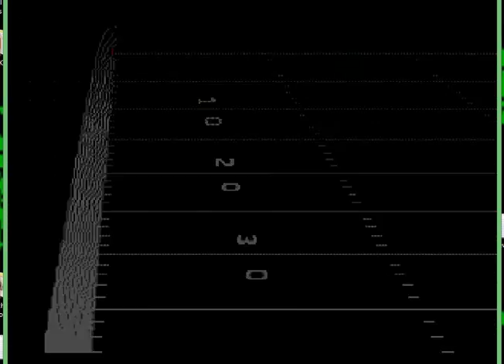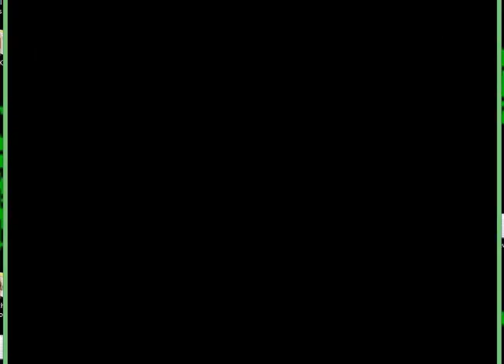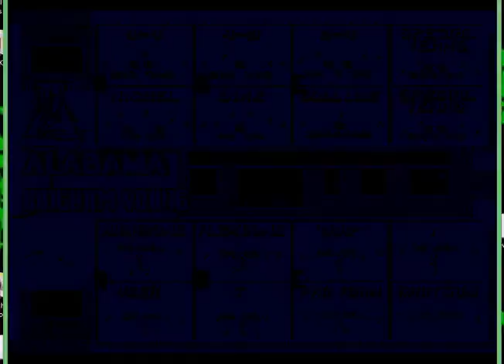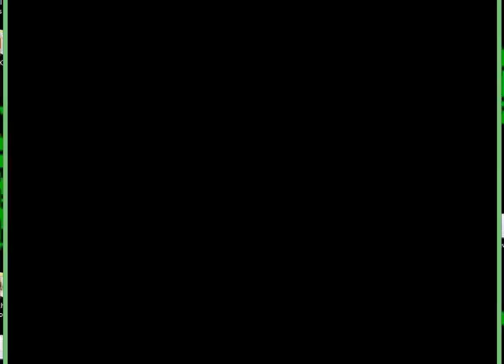College Football USA '97 (video 1,811) (Sega Megadrive / Genesis)